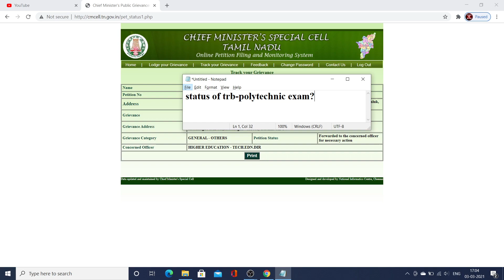TRB-POLYTECHNIC EXAM STATUS